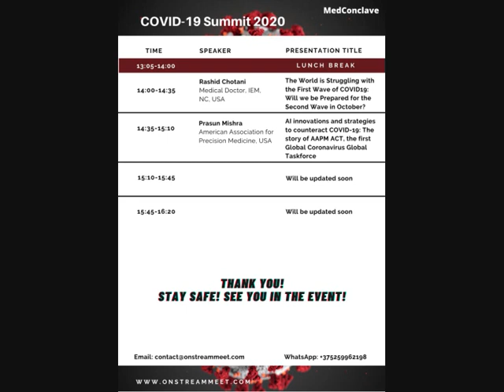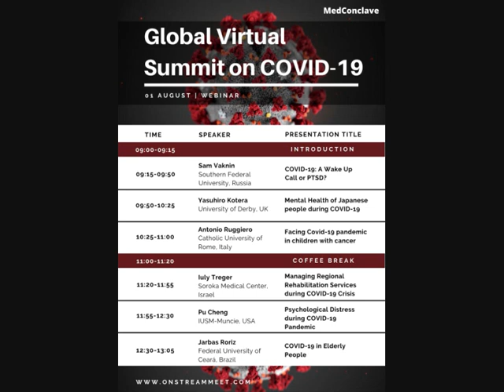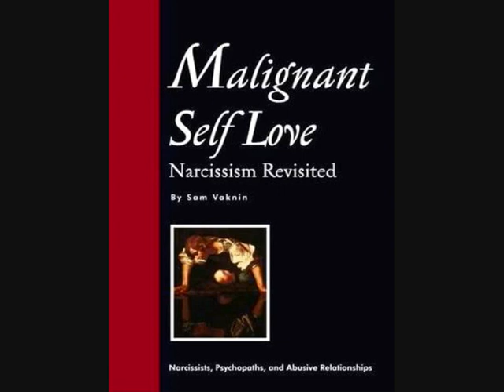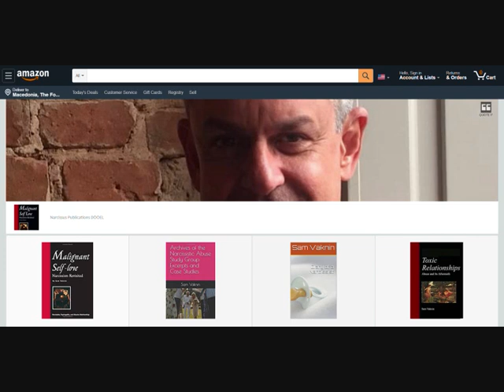How to Overcome Pandemic's CPTSD (Keynote Speech Covid-19 Global Summit)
Keynote speech to the Global Virtual Summit on COVID-19, August 2020

The pandemic of COVID-19 hit everyone simultaneously as a universal, inescapable external shock. Several elements in the progression of the pandemic rendered it traumatic:

1. The exponential inexorable contagion which fosters a feeling of impending doom (extreme stressor);

2. The extreme uncertainty regarding every facet of the disease – from the pathogen to the nature of the illness through to the long-term social and interpersonal effects of the desperate and ever-escalating  attempts to rein it in. This led to rising rates of anxiety, depressive helplessness, hopelessness, and disorientation;

3. A lack of clear horizon and timeline which engender a sense of alarming insecurity;

4. Mortal fear of disability and death;

5. The transformation of the familiar – including one’s body, nearest and dearest, habits, and familiar landmarks – into alien, minacious, estranged entities to be avoided on pain of life, as a condition for survival;

6. The breakdown or incapacitation of all support networks, human and nonhuman (technologies).

The COVID-19 pandemic is a major traumatic event. Will it result in mass PTSD (Post-traumatic Stress Disorder)? Or will we dissociate the events and return to normal the minute an efficacious vaccine or a cure are found?

In countries which succeeded to control the outbreak, indications are that people are not experiencing PTSD – but rather develop traumatic dissociation, which gives rise to anxiety and depression.

I suggest that there are homogenizing effects worldwide mediated via social media, the mass media, and identical measures introduced by political and medical authorities in every corner of the globe.

This homogenization led to collective trauma and the formation of a collective ANP and EP, replete with dissociative symptoms.